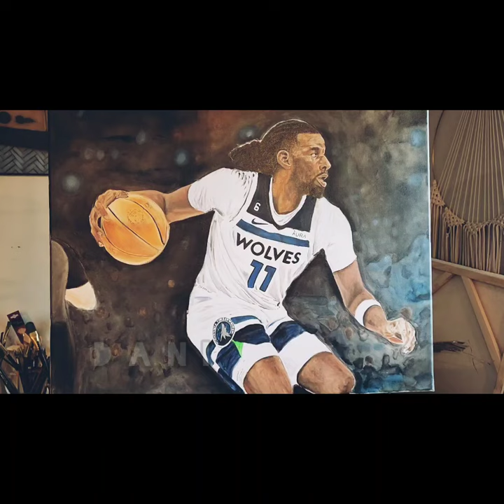NAZ REID 🏀 Oil Painting on the easel right now!